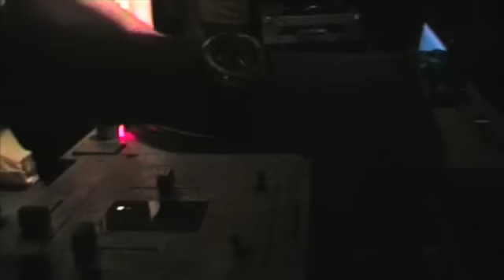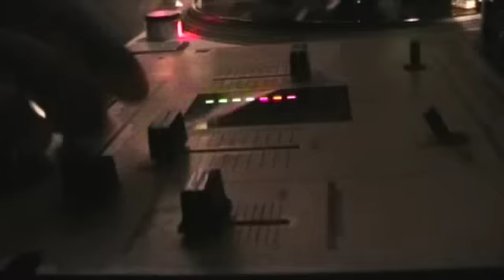CEBU MUSIC - DRIP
Manila based techno band